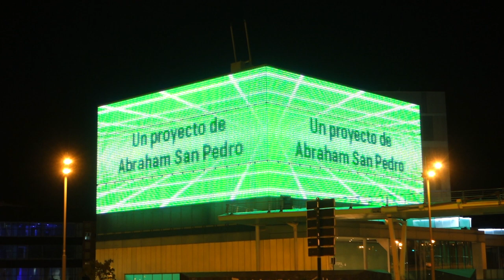NEC PC-Engine, Ryuko no Ken (1992). Emisión en la Fachada Media de Etopia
En esta proyección de la Fachada Media de Etopia podemos disfrutar de "Ryuko no Ken" (el arte de la lucha), gran éxito japonés jugado en la "NC-PC Engine". Siguiendo las convenciones de los juegos de su época, el jugador se enfrenta a varios oponentes y debe ganar dos de tres combates. Cada personaje tiene un estilo de lucha personalizado y un conjunto de técnicas especiales. El combatiente tiene dos ataques básicos: golpe y patada. También dispone de un botón de utilidad que alterna entre golpes, patadas y lanzamientos. Con un cuarto botón puede hacer algo insólito: burlarse del contrincante. La contribución de este juego fue la inclusión de un “indicador de espíritu” debajo de la “barra de vida” del personaje: cuando los personajes realizan técnicas especiales, su indicador de espíritu se agota y sus ataques especiales se debilitan. Los jugadores también pueden mermar el indicador de espíritu de su oponente burlándose de ellos. Este juego introdujo la escalación gráfica en el género de los juegos de lucha. Así, a medida que los personajes se mueven uno hacia el otro, la cámara se acerca para maximizar el nivel de detalle: los sprites de personajes cambian a medida que la lucha avanza para mejorar la visualización de las heridas y magulladuras de los luchadores.